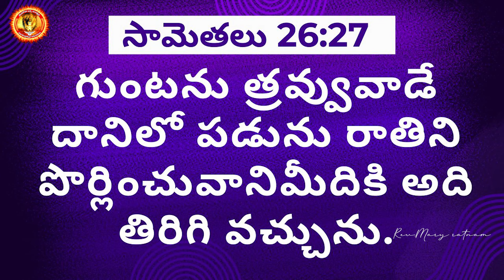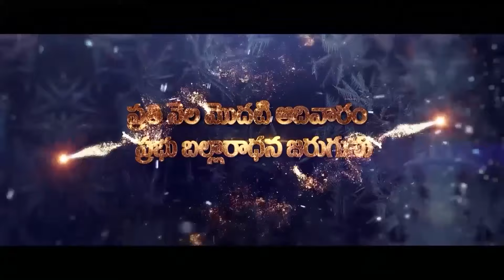పరిశుద్దాత్ముని యొక్క ఆశీర్వాదం | 08-12-2024 | SIS MARY RATNAM YEHOVAH AGNI MINISTRY KHAMMAM